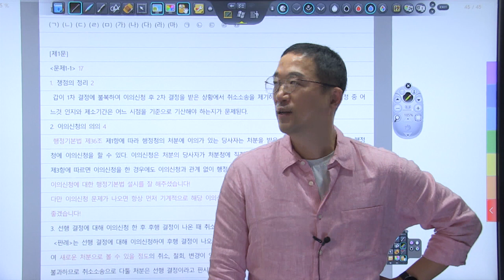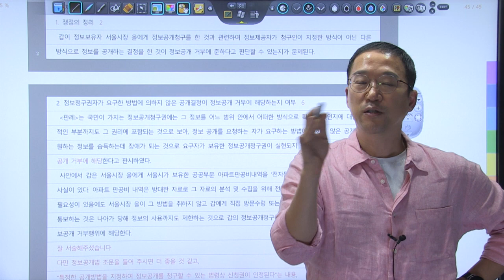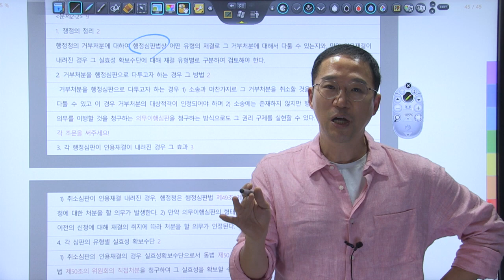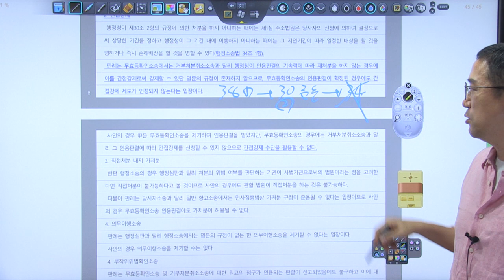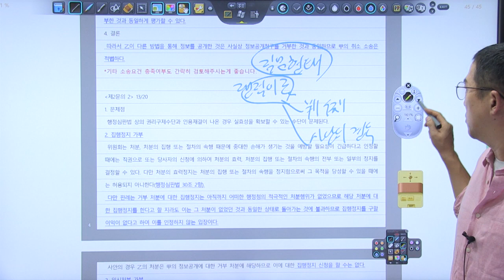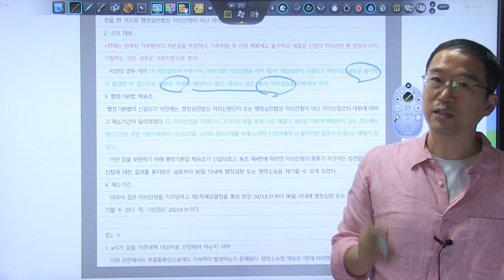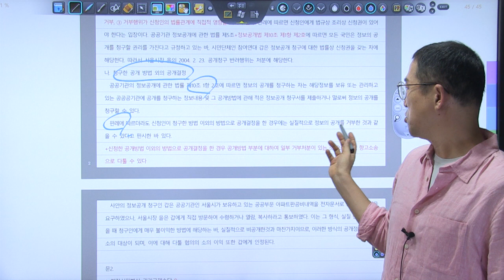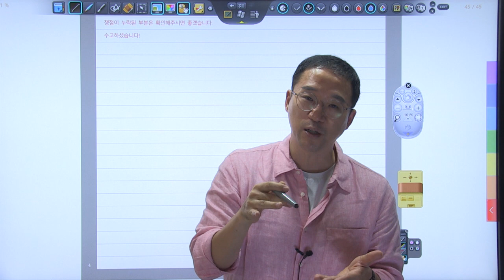24년 변호사시험대비 진도별 모의고사 행정법 사례형 복습동영상 제5회